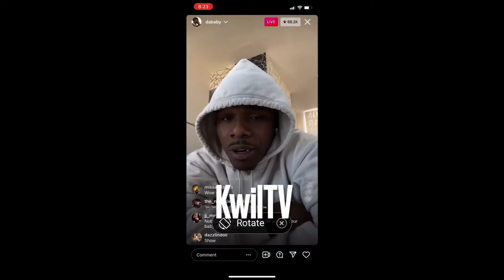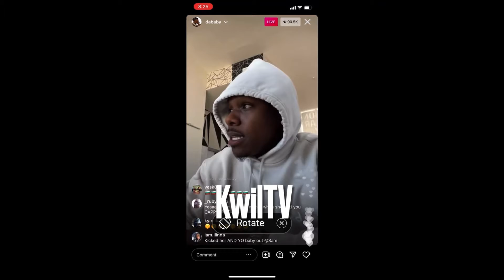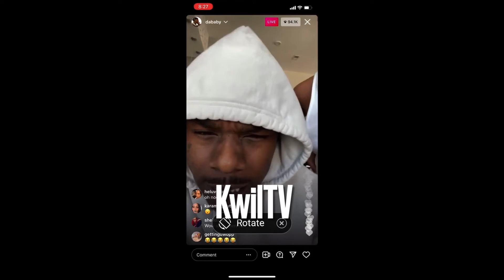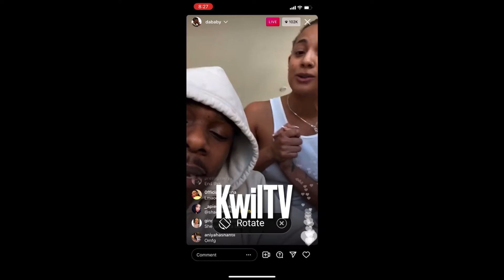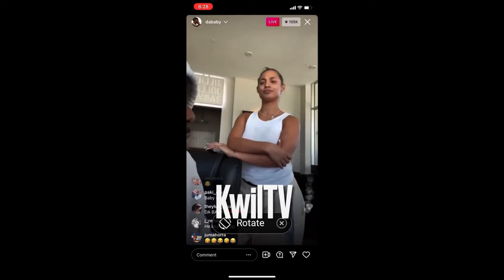DA BABY CALLS 👮‍♀️ ON DANILEIGH ( must watch )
DA BABY and baby mother DANILEIGH have an argument via social media , which the cops were called by the rapper da baby to have her removed from his residence.